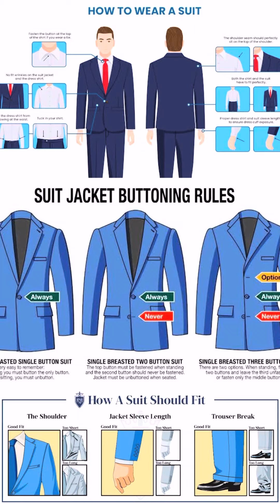Cara Pakai Sarung yang Benar | Jangan Salah Letak Tumpal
Pakai sarung itu juga ada etiketnya.
Simak video ini agak tahu cara pakai sarung yang benar.